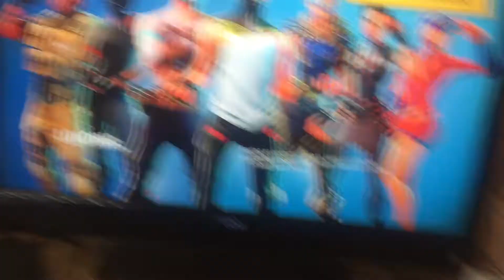My bro jelly got battle pass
Alex Vlogs